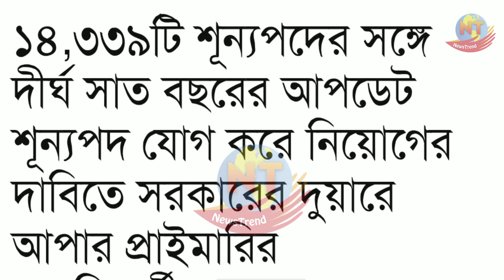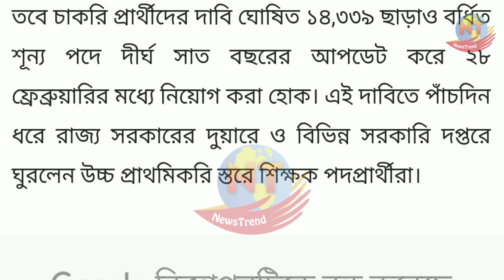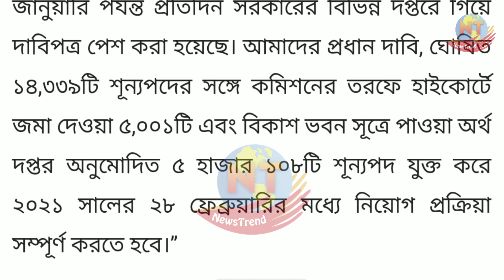UpperPrimary latest news today। UpperPrimary Verification News। UpperPrimary Recruitment News 2021।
TODAY'S BIG BREAKING NEWS UPDATE

NewsTrend আপনাকে বর্তমান সরকারি ও বেসরকারি চাকরি, রাজ্য বা দেশের সমস্ত রকম বিষয়ে আপডেট দিয়ে সাহায্য করে। আমরা পশ্চিমবঙ্গের আর দেশের সবরকম গুরুত্বপূর্ণ খবর আমাদের দর্শকদের সাথে ভাগ করে নেওয়ার জন্য উত্সাহী! সরকারি ও বেসরকারি চাকরি, সরকারি প্রকল্প এবং লেটেস্ট খবর  সম্পর্কে আরও জানার জন্য লাইক করুন, শেয়ার করুন এবং আমাদের চ্যানেলটি সাবস্ক্রাইব করুন এবং পাশে থাকা বেল আইকনটি ক্লিক করে অল নোটিফিকেশন অন করে দিন,

NewsTrend helps you with updates on current government and private jobs, state or country issues. We are excited to share all-important news of West Bengal and the country with our viewers! Like, share and subscribe to our channel to learn more about public and private jobs, government projects and the latest news, and turn on All Notifications by clicking the bell icon next to it.

Today's topic- UpperPrimary latest news today। UpperPrimary Verification News। UpperPrimary Recruitment News 2021।

This channel covers this all topic:-
School Service commission new update  Any How Verification problem Fixed Upper Primary Latest News Today  UpperPrimary 2012,2015 Recruitment News Primary TET Latest News Today । Primary Teacher Recruitment News 2020 । Primary TET 2014 latest news today । UpperPrimary TET Recruitment News 2020 । Latest Update today Recruitment News 2020 । Westbengal TET news today । Education Minister Announcement ।Deputation 2020 । BIG NEWS FOR GOVT TEACHER । Big Breaking News Today ।।।।
Full Doubt clear । Primary TET Latest News Today ।
Verification of Documents date released । Highcourt Case Primary । Westbengal Teacher Recruitment News Today ।
UpperPrimary Court Case Final judgement।UpperPrimary Highcourt Final Judgement Today।
NewsTrend youtube channel SUBSCRIBE।Verification of Documents date released।Highcourt Case Primary।Westbengal Teacher Recruitment News Today।New Notice Primary TET।SC/ST/OBC 5% Relaxation Approved।Big Breaking News Today।New Recruitment News 2017TET Primary।New Recruitment plus Old Recruitment in primary school।